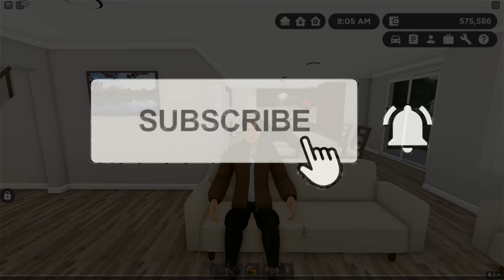Greenville, Wisc Roblox l Car Accident FIRE EVACUATION Roleplay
Today, we are back in Greenville Wisconsin Roblox working as an EMS ambulance driver. This leads to many calls of accidents throughout the city of Greenville. We had to escape fires and help people get out and evacuate.